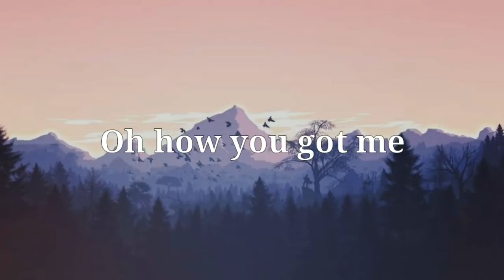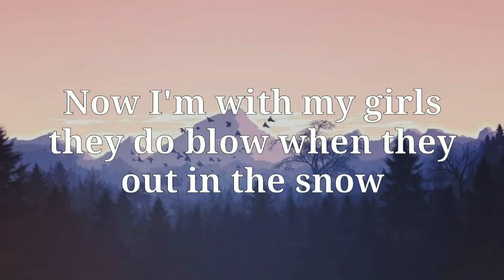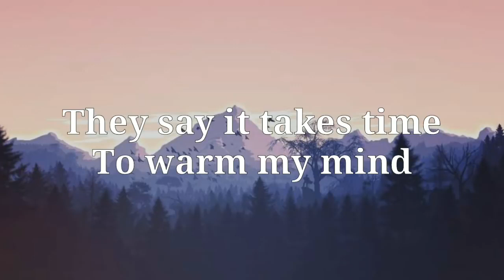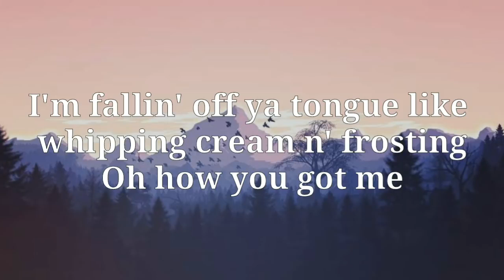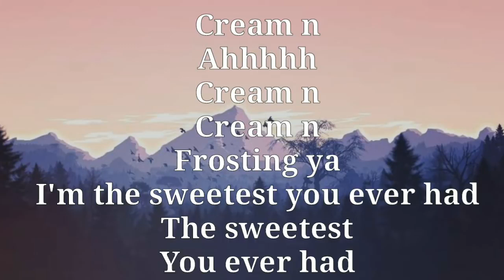CREAM N' FROSTING - SABBY SOUSA (Lyrics)